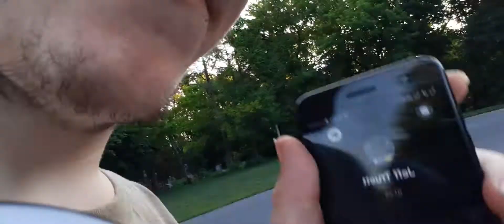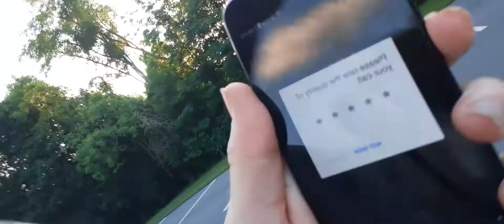I got arrested prank